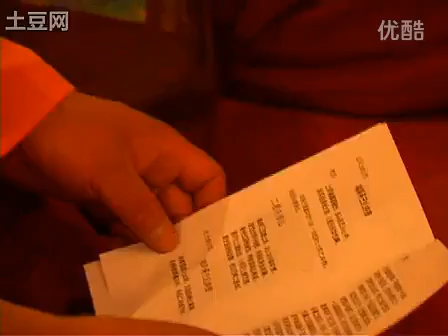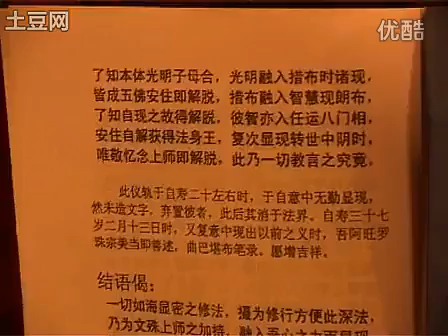2006麦彭仁波切纪念法会